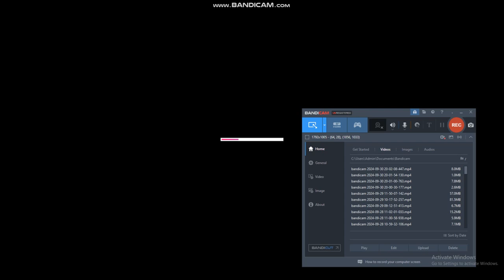Fred Forces Kaz Harada To Turn Off The Tv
It's The Sequel To The Video Where Fred Avoids Getting Grounded